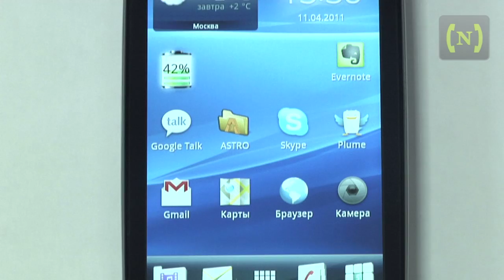Review Sony Ericsson XPERIA Play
Вокруг этого телефона долго ходили слухи: выпустят, не выпустят? Однако Sony Ericsson в итоге сделали это — сначала анонсировали, а теперь уже и выпустили в продажу гибрид портативной игровой приставки PSP и смартфона под управлением ОС Android.

Да, возможно под эту платформу пока не очень много игр (60 анонсировано, а реально доступно сейчас 36), но после недельного тестирования я понял, что iPhone в плане геймплея и рядом не стоял с Xperia play. Экранные кнопки и классический пиэспишный геймпад — это просто небо и земля! На смарте Sony Ericsson приятно играть не только в казуалки, но и в шутеры, симуляторы и прочие реально интересные игры.